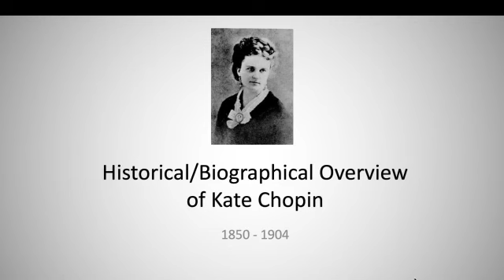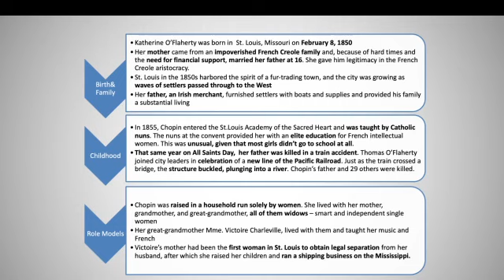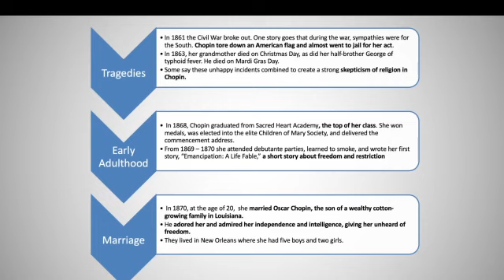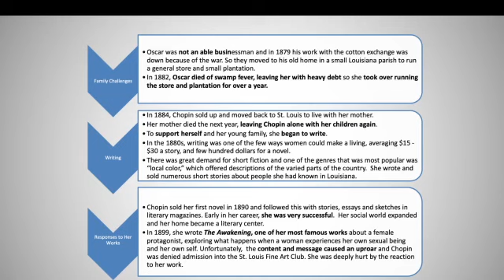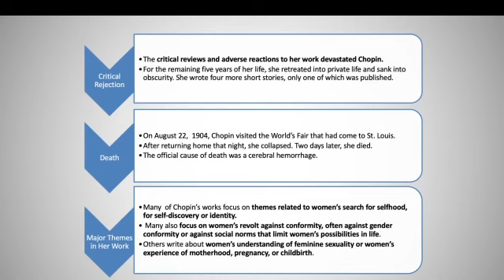The Genius of Kate Chopin - Biography of the Author with Facts & Quotes From The Awakening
Today we look at the genius of an American author Kate Chopin, famous author of The Awakening and The Story of an Hour. The biographies and life stories of the world's most famous writers include the histories and facts in a short video. It is my hope that you will enjoy watching the biographies of these famous authors, and perhaps learn something new about them.